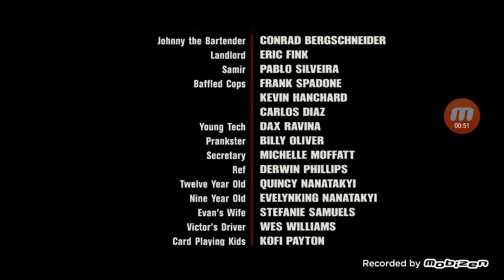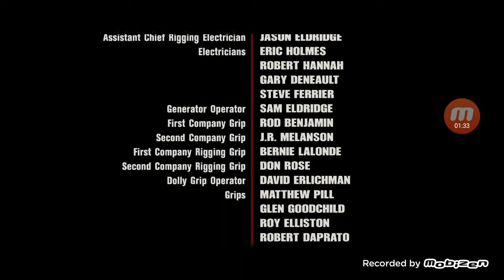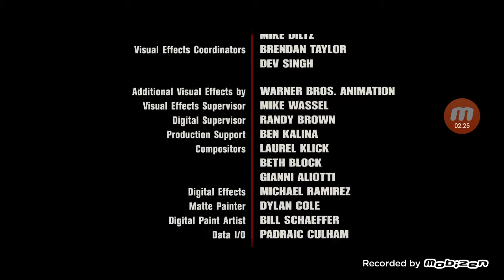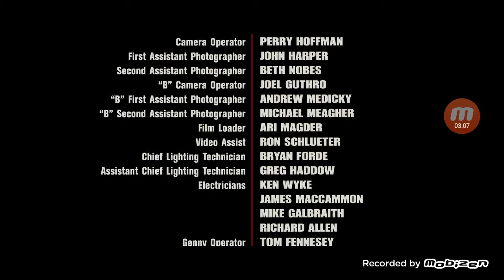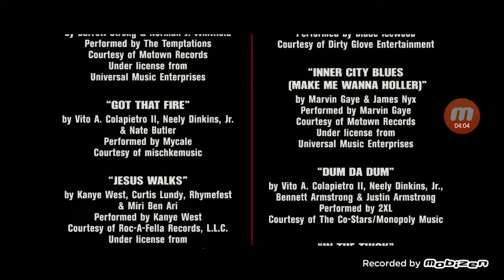Four Brothers End Credits